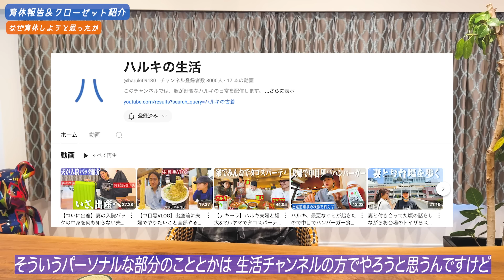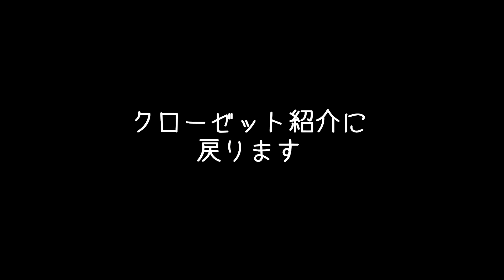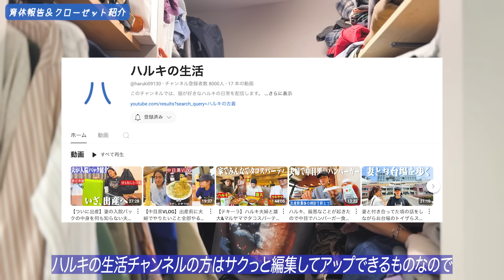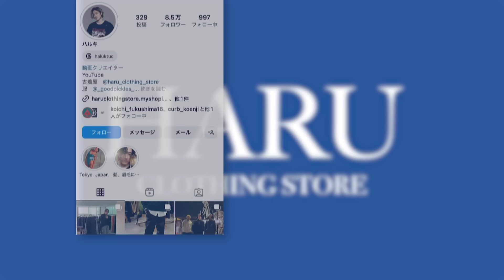【初公開】28歳古着好き男のクローゼットがお宝すぎるからマジで見てほしい【育休/ヴィンテージリーバイス/エルメス】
・ハルキのInstagram
・仕事の依頼はこちらからお願いします

🔵新チャンネル"ハルキの生活"はこちら！

🔵服好きの人たちが集まるコミュニティを作りました！ぜひ友達になりましょう！
内容はこちら
① 不定期ライブ配信
② グループチャットで会話&視聴者さん同士で会話できるチャット空間
③ 毎月HARUでのお買い物500円OFF
HARUにてデジタル会員証をご提示ください。
④ 不定期でコミュニティのみなさんとオフ会
⑤ スクラッチ機能で私物プレゼント
⑥ HARUに店頭立ちする際は事前にお知らせ&日々のスタイリング投稿

【住所】
〒154-0005 東京都世田谷区太子堂４丁目２８−１１ 川金ビル 201号室

・名古屋市大須の古着屋day by dayのInstagram
〒460-0011 愛知県名古屋市中区大須3-1-76 大須本町ビル1F
服好き男のチャンネル